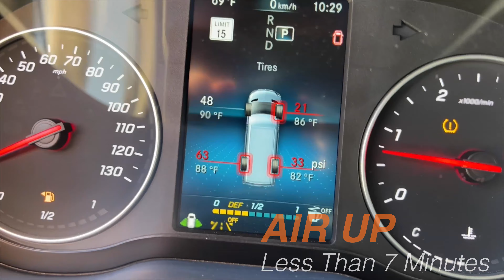The most expensive tire gauge - Agile Offroad ARB On-board air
The Agile Offroad ARB on-board air compressor allows you to air up and air down for any terrain in 2 minutes.